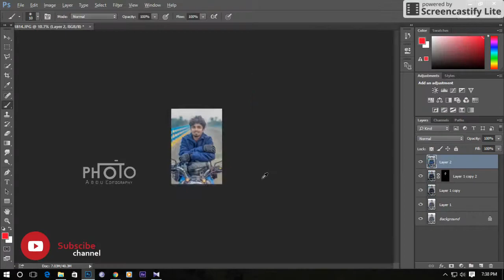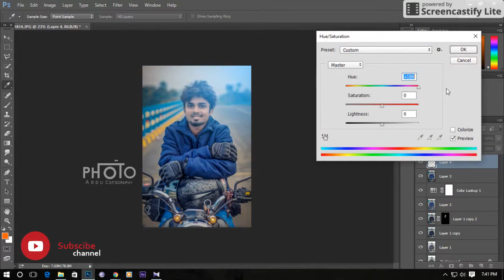Photoshop tutorial of latest retouch and camera raw filter by ABDU Editography 2017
Photoshop cc tutorial of retouch  image/light effect and camera raw filter by ABDU Editography 2017 latest  editing manipulation simple retouching more videos are coming soon